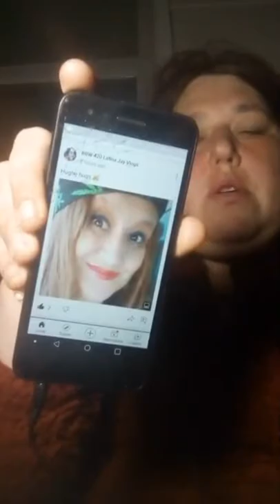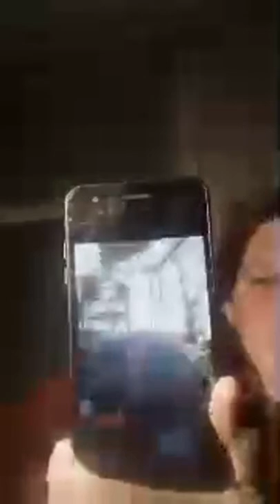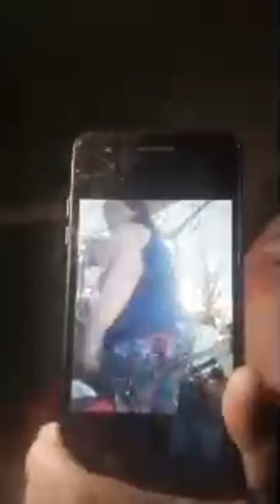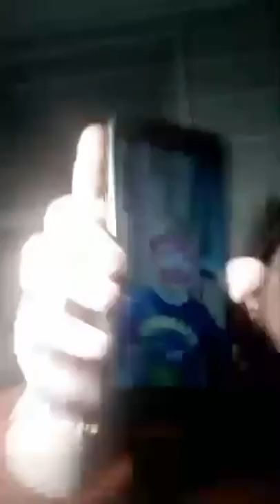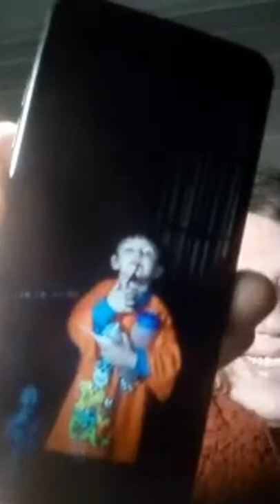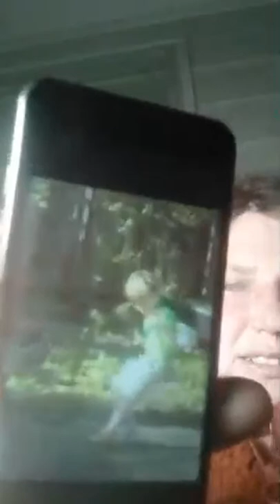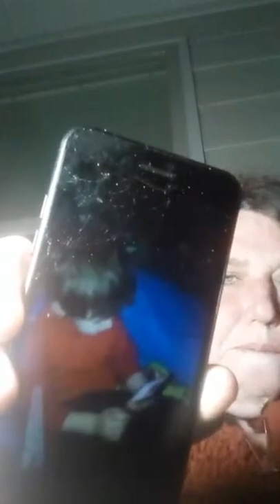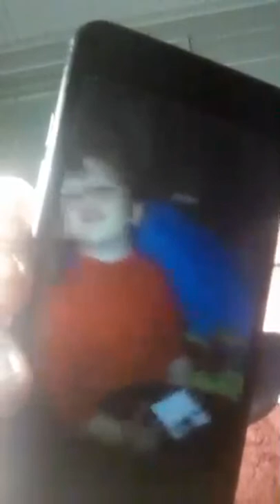10:28pm Chilling Bbw Injoying My Night watching old vids sub to dreaming girl vlogsnfun